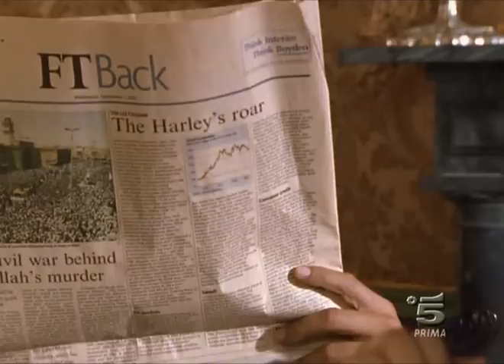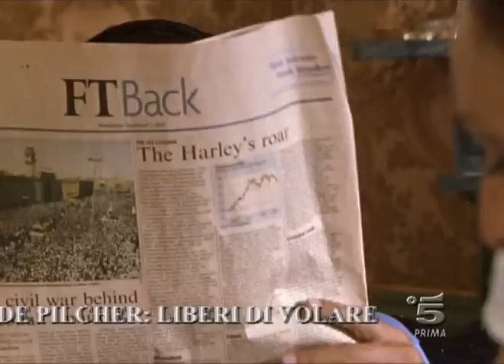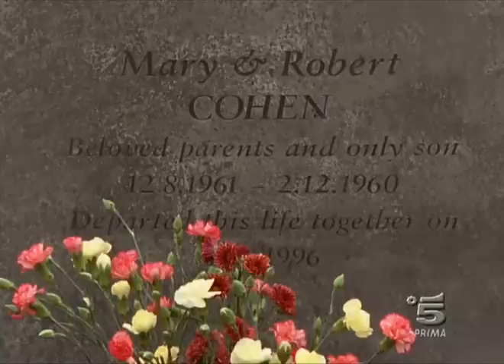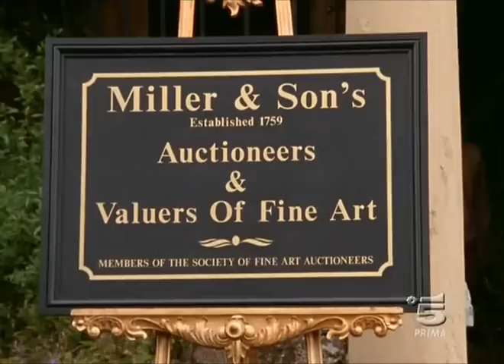Rosamunde Pilcher - Liberi di Volare - Film completo 2004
Film completo del 2004 diretto da Dieter Kehler.
Genere Drammatico/Sentimentale.
Produzione Germania.
Milly Cohen assiste Philip Barnes, giovane aristocratico, presso un negozio di antiquariato. Lei ha un fratello, Kevin, ed entrambi vivono, in seguito alla morte dei loro genitori, sotto la supervisione tutelare della nonna. Ammalatosi Kevin, Milly fatica a rispettare gli orari di lavoro imposti da Philip e, per tale ragione, prende la decisione di dimettersi...

                                                             CAST

Milly Cohen                          Henriette Richter-Röhl
Philip Barnes                                   Andreas Herder
Cathy Cohen                                    Gerlinde Locker
Kevin                                                       David Kötter
Lord David Foster                                  Hans Clarin
Rachel                                                     Beate Maes
Tristan                                               Timothy Peach